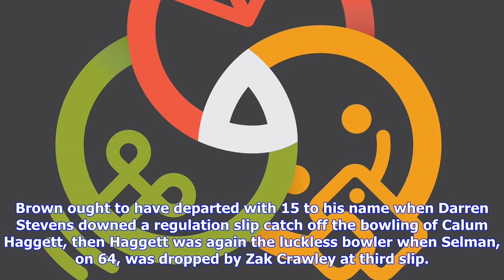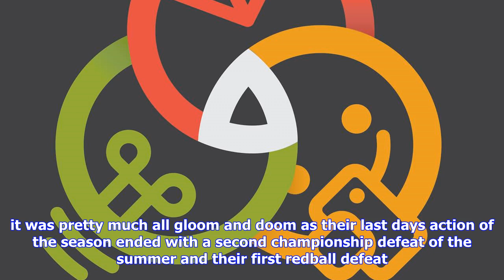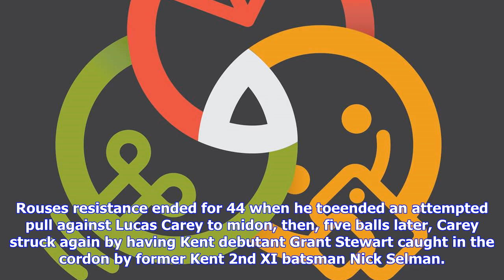Breaking News | Downcast kent offer easy pickings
Downcast kent offer easy pickings

300 AM ETGlamorgan 229 and 192 for 5 Selman 70 beat Kent 302 Denly 152, Hogan 444 and 115 Rouse 44, ...